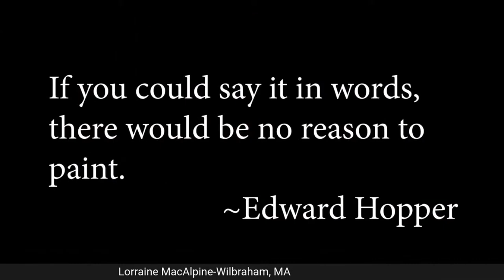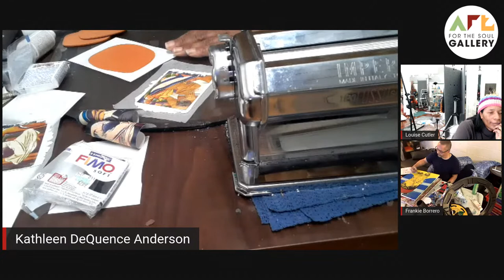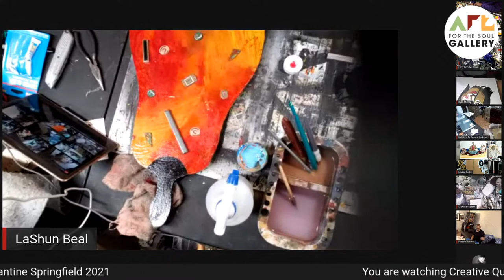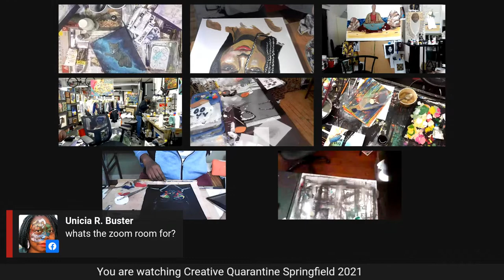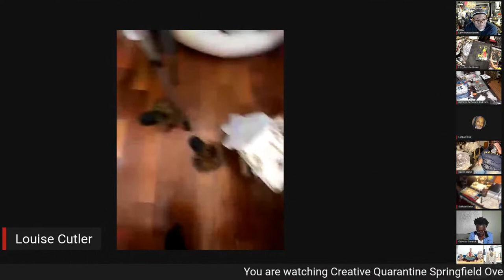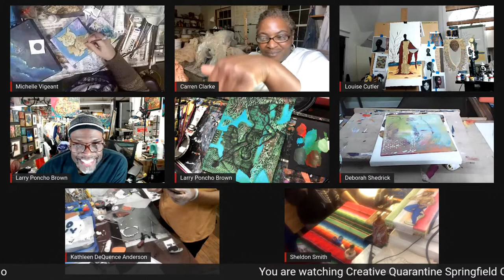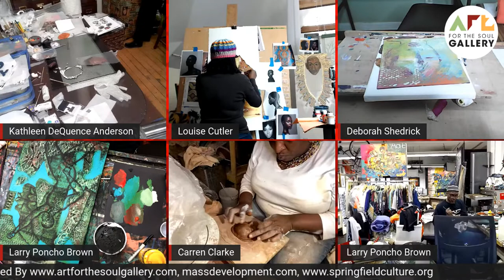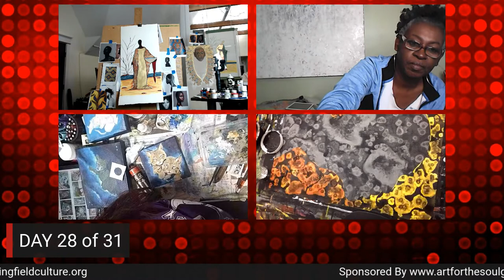Creative Quarantine Springfield-Day 27 part 1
Creative Quarantine Springfield-Day 27 will run for 12hr,  6:00pm - 6:00am. It will have two broadcast segments on facebook (facebook only allows you to broadcast 8hr) so the broadcast will be broke up into 2 segments. one right after the other,  watch for the second segment post on tomorrow.
Art Life. Enter the creative world of 12 artists including Carren Clarke, Louise Cutler, Frankie Borrero, Lorraine McAlpine, LaShun Beal, Deborah Shedrick, Michelle Vigeant, Larry Poncho Brown, Sheeba Maya, Kathleen DeQuence Anderson, Ryan Murray, and Sheldon Smith in Creative Quarantine Springfield, a virtual experience sharing the day in the life of these artists as they create experimental works for the entire month of January 2021.
Music playing with permission from Musical Artist Fanta Celah
See Less